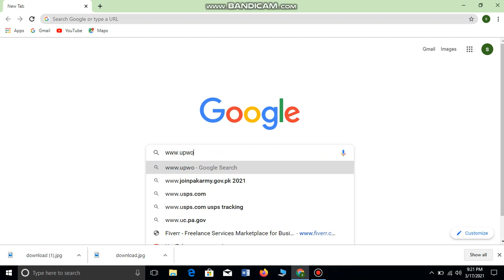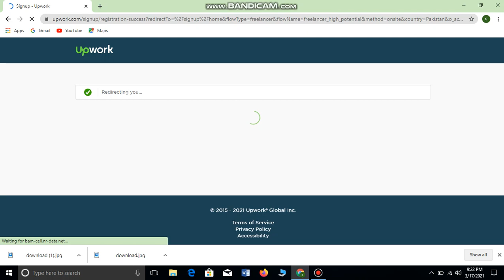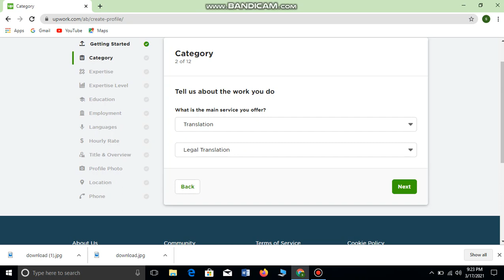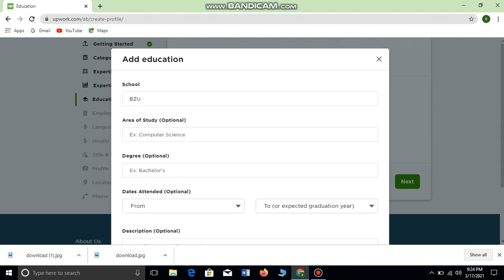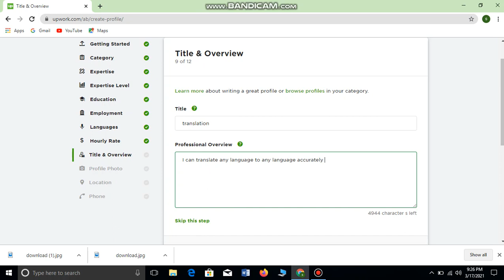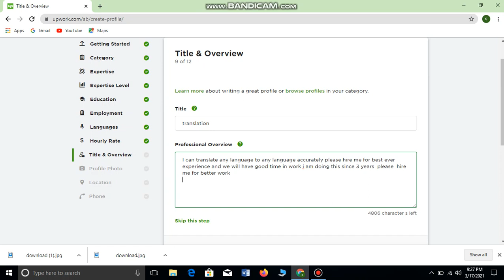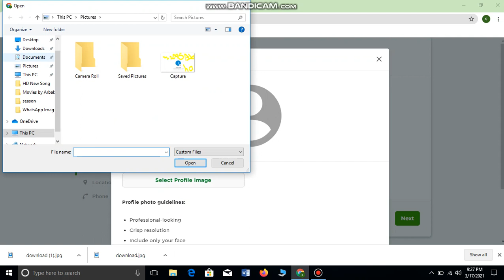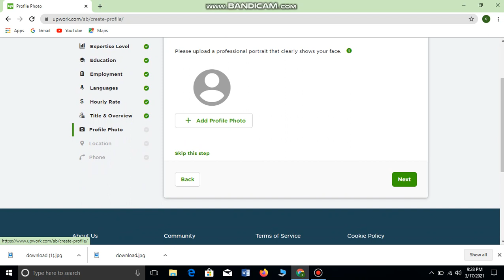lecture 3 data entry best ever work free and easily freelancing of 2021 new trick